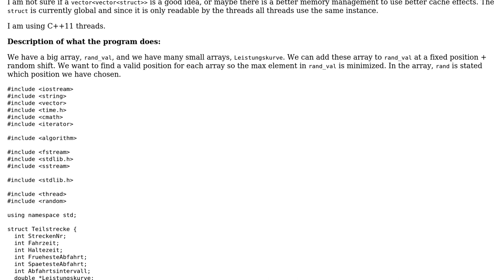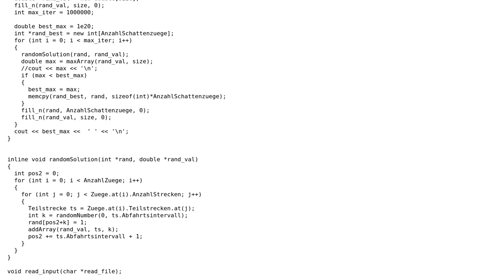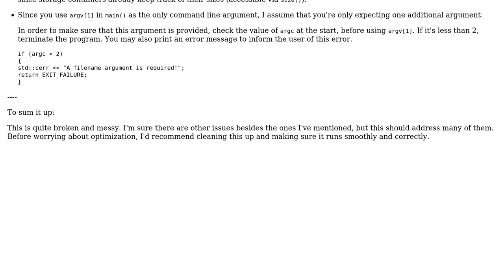Optimize a parallelized program to optimize train schedules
With thanks & praise to God, and with thanks to the many people who have made this project possible! You are responsible for your own actions.